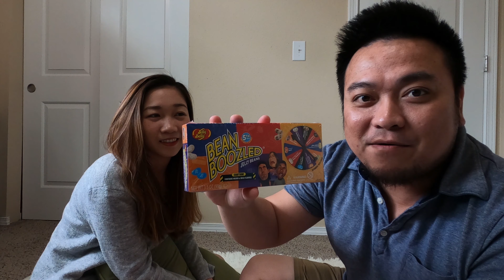Thách thưc ăn kẹo thúi/ Jelly Bean (Bean Boozled)/tránh dich NCovid 19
Cảm ơn các bạn đã theo dõi video này.
Chúc các bạn bình an và vui vẻ trong cuộc sống. và tránh dịch Ncovid 19 tốt đẹp.